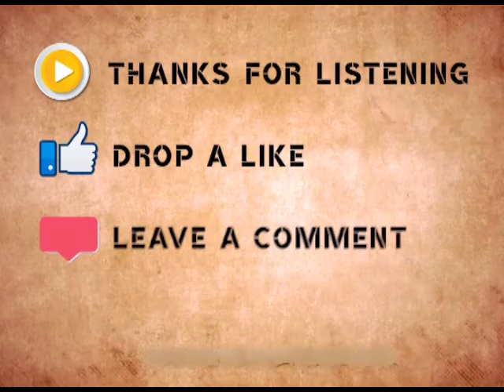Ramcharitmanas | Baal Kaand | Doha No. 146 - 154 | Akashvani Sangeet | Pt. 22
Prasar Bharati Central Archives series of Akashvani Sangeet -
Ramcharitmanas - 'BAAL KAAND'
Part 22 - Doha No. 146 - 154

‘Ramcharitmanas’ of Tulsidas ranks amongst the most popular religious classics of the world. While Valmiki composed the original ‘Ramayan’ in Sanskrit, Tulsidas deliberately chose to write in the common man’s language Avadhi, a dialect of Hindi, and acquainted the masses with all that was worthwhile in the entire gamut of Hindu scriptures, including the Vedas, Puranas and Upnishads, in easy and understandable language.

It is the quintessential expression of the poet’s deep devotion for Rama, who upheld the highest ideals of humanity as Maryada Purushottama or the ideal of Supreme Godliness.

The narrative of Rama’s life serves as a beacon light for treading the path of morality, righteousness and spirituality. Rama exemplifies these virtues by boldly facing the diverse vicissitudes of life, in success and in adversity, with friends and with foes, in peace and in war.

This volume presents the musical rendering of Baalkaand, the opening chapter of ‘Ramacharitmanas’. The contents comprise invocatory salutation to Vani-Vinayaka and Bhawani Shankara, Kaveeshwara Valmiki and Kapeeshwara Hanumana, the glory of Rama’s name and the greatness of Rama’s story. Then comes the dialogue between rishi Yajnavalkya and rishi Bharadwaj, folly of Parvati and her penance, the destruction of Kama, marriage of Shiva-Parvati, Narada’s pride, birth of Rama, protection of Vishwamitra’s yajna, deliverance of Ahilya, Rama-Lakshmana in Janakpuri, breaking of the bow (Shiva-Dhanush), the wrath of Parashurama, the wedding of Rama-Sita and their return of Ayodhya.

The music, opening with the early morning raga Bhairava, is also conceived very thoughtfully, according to the Rasa-Bhava (emotional content) of the text.

You can watch our Archival footage also at android platform on NewsOnAir PrasarBharati Official app AIR News+Live from the Google play store India's only 24x7 Indian Classical Music Channel, AIR Raagam is a treat for music love